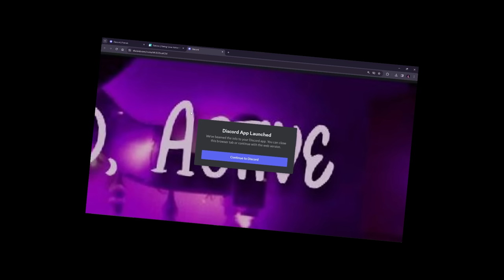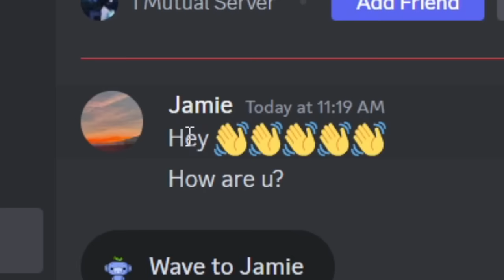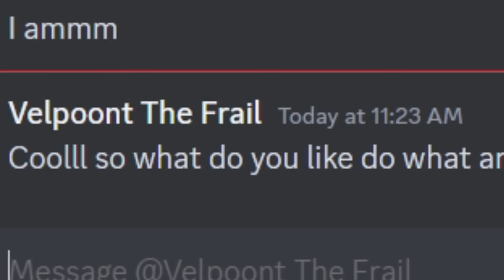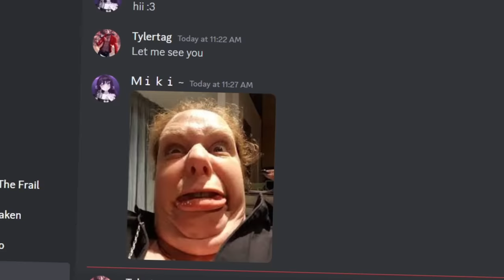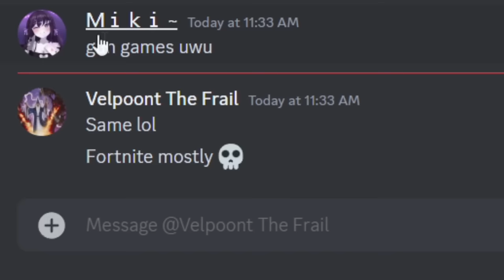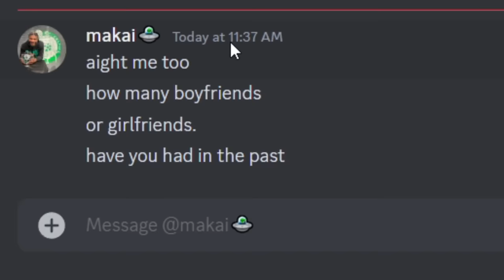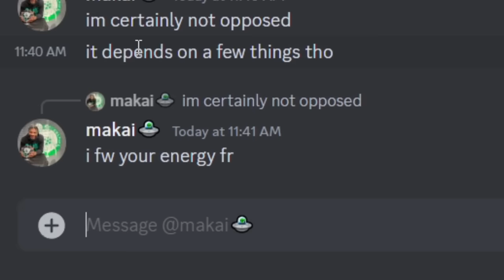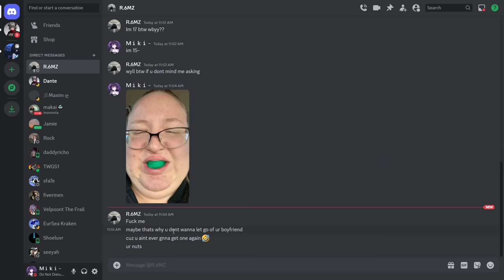I Pretended to be a Yandere Girl on Discord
In this video, I went on Discord and I pretended to be a yandere girl.. this one was a bit unique and these people were certainly more downbad than usual- Also, I've been trying to make longer videos so hope you all enjoy!